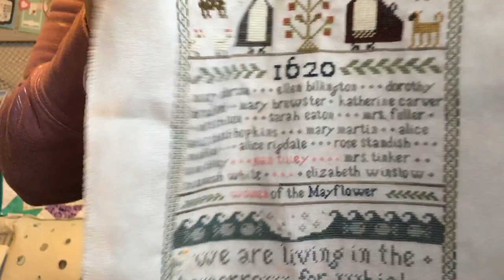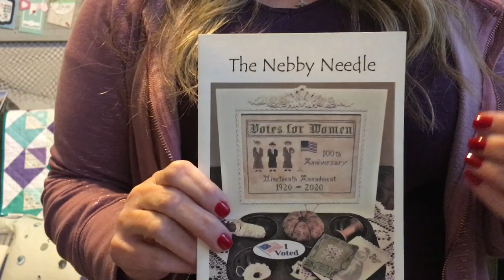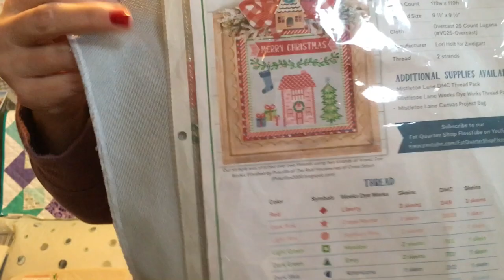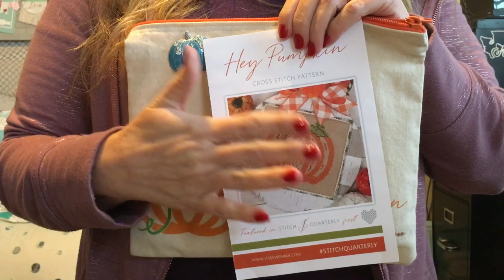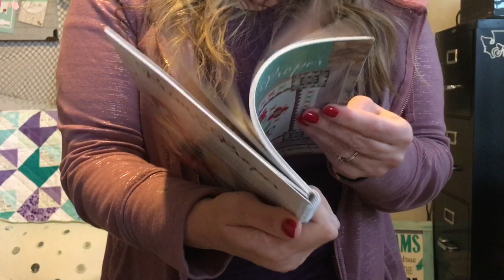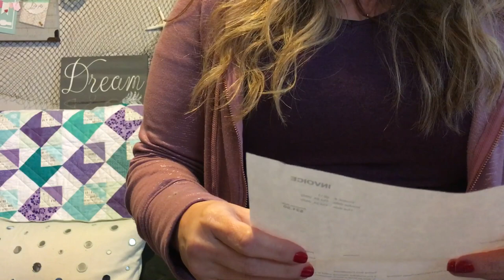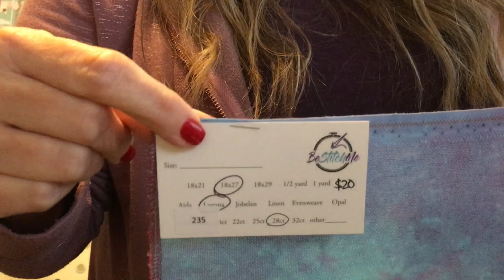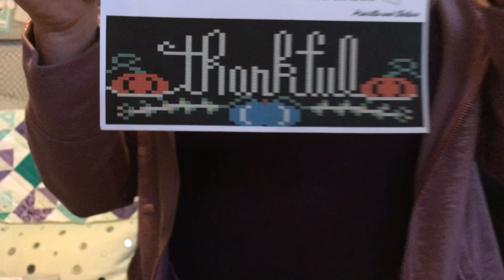Flosstube #1 So much to be Thankful for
Join me on my Flosstube journey as I share my cross stitch story, what I am working on, happy mail to enable you, hopefully something to inspire you and plans for the future.

Blue Pumpkin Needle Minder from Gina’s Unique Botique on Esty

Notes:
*This video was made last week, but it took me awhile to figure out how to upload to youtube again and I still have much to learn about editing.
Be Stitch Me "Friday Night Fight Night" is on Facebook, not youtube.  Link above.
Hey Pumpkin was stitched with 2 threads over 1 on 10 count.